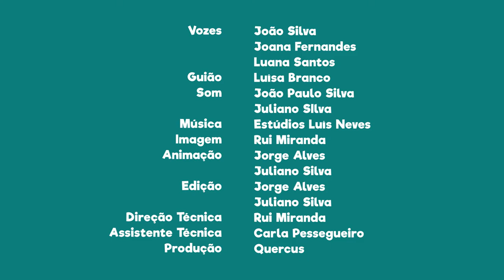FNT01E02 - PN Peneda-Gerês: Único parque Nacional em Portugal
Sabias que este é o único Parque Nacional em território Português?